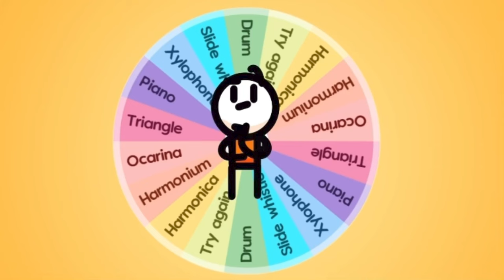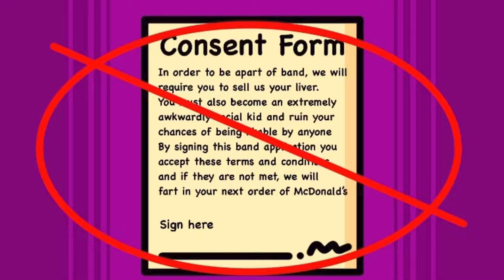I Accidently ROBBED My School | StoryTime Animation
Yo what's up guys, It's yuh boi, Orange Guy Animations! This video is about a time when I made a HUGE Mistake. I didn't intend on committing a crime that day, but uh, here we are. I was just trying to hang out with my boiz and we ended taking a detour to the band room. They last thing I will leave out with here in the description, is that ya boi upped that school. I was definitely winning ban for ban against all the 7th graders after that!